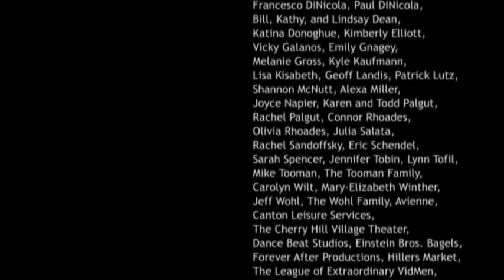Love Sucks Ep. 20: Finale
"FINALE"

As you can see, we've lived to see another day!
Hooray!

EDMUND
Open your eyes, look around you,
Open your eyes and see:
An exciting, new world surrounds you
And you can explore it with me!

It'll be a sight for sore eyes,
We will set our sights toward new days,
This is our final reprise,
This time we won't get carried away.

Hooray!

ETHAN
(simultaneously) Babe, we got a baby!
Babe, we got a baby!
Your time was way past due,
But your wish has still come true:
We've got a baby!

JACK
Baby, I'm your watch dog,

ANABELLA
Ooh-awoo!

JACK
And I'll never forget you...

RACHEL
Now that the Count is dead,
We've got to forge ahead
And start things off anew.
Vampires are people, too.

Turn and turn and you shall find,
A brighter future for our kind,
We shall live in harmony
Here in Sporks, so peacefully!

Love sucks!

ANABELLA
I'm better now than ever!

Love sucks!

ANABELLA
Now that I'll live forever!

When he stepped right through the door,
I was instantly love struck.
And I shall see him evermore...

Love sucks!

ANABELLA
I shall see him evermore!

(simultaneously) Who's the new dork?
The new dork in Sporks?

RACHEL/ANGIE
(simultaneously) Rachel Hanley:
President-Elect of the Vampires!

EDMUND
(simultaneously) I can't help but be distracted,
'Cause I think that I'm attracted
To the new dork!
The new dork!

ANABELLA
(simultaneously) As soon as I walk in,
I know their eyes are gonna be
Directly on "that vampire,"
And, just my luck, that's me!

As you can see, we feel like a million bucks!
Love sucks!

(spoken) Applause!